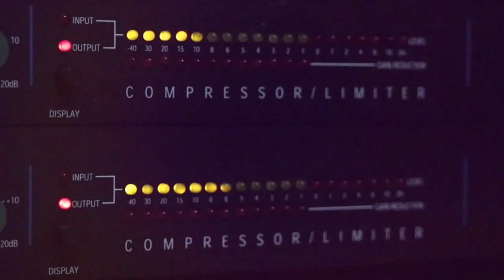الفنان بهاء الجلاد زيانة عريس 2019 من حفلة مهدي الشايب دير الغصون مع تسجيلات حرزالله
دحيه سالم
  دحيه ايمن
 دحيه معين
 دحيه الزعبور
  دحيه عماد
  دحيه يا
  دحيه يوسف
  دحيه ابو
  دحيه بدويه